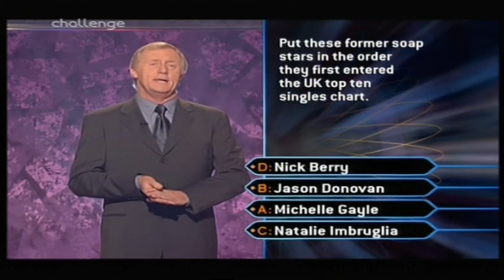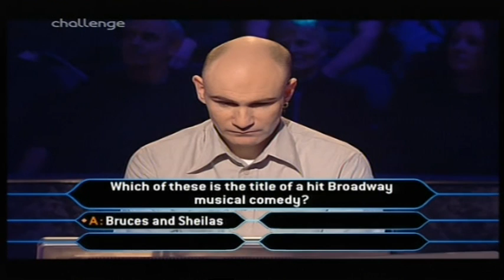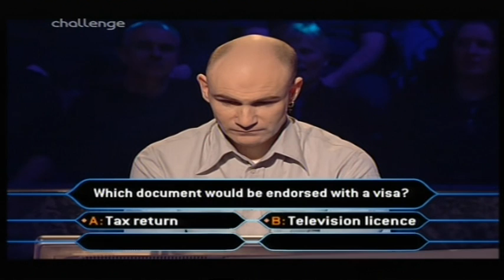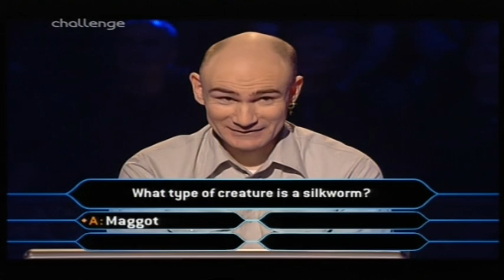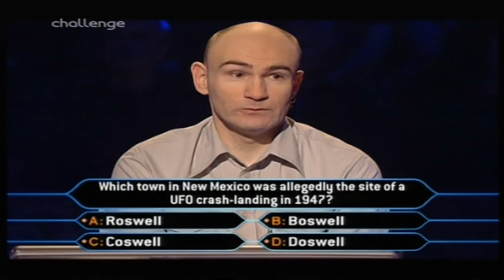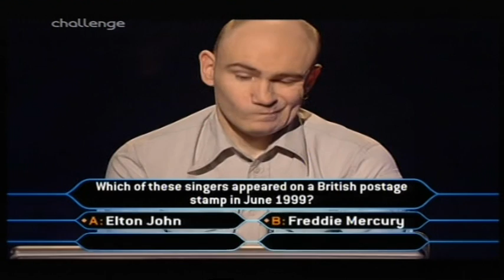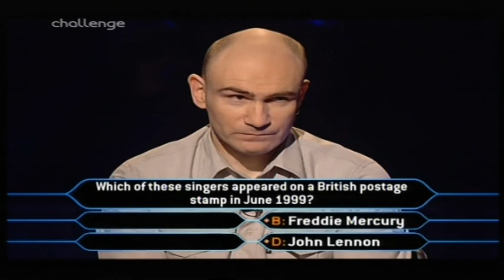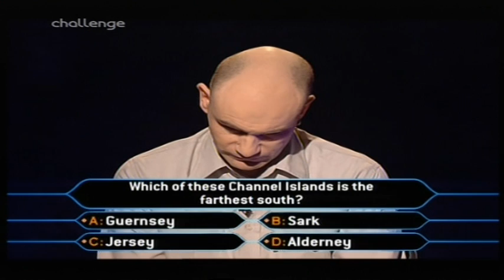Who Wants to Be a Millionaire UK - Karl Shuker (1/2)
Part 1 of Karl Shuker's appearence on Who Wants to Be a Millionaire? in the UK.
Originally aired on the 20th and the 24th of November, 2001.